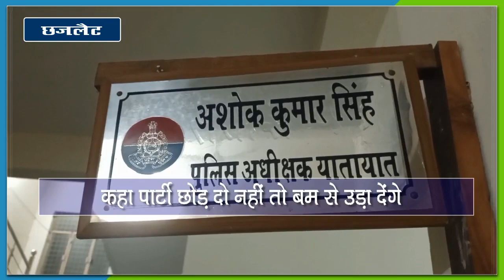BJP के नेता को लश्कर ए खालसा ने की धमकी, मुदकमा दर्ज